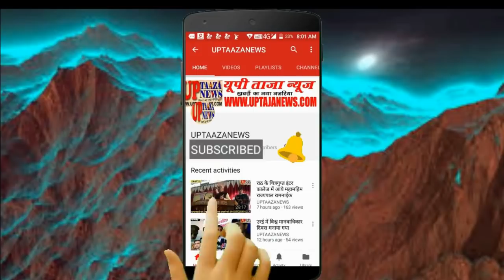राठ में सपा प्रत्याशी के समर्थन में पूर्व मुख्यमंत्री अखिलेश यादव ने की चुनावी जनसभा